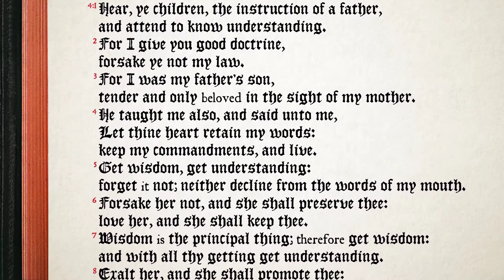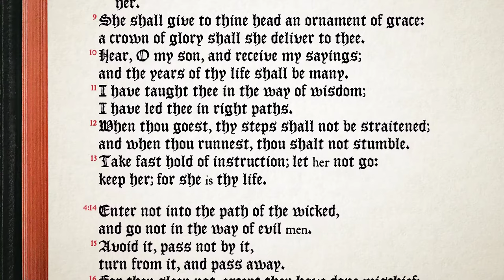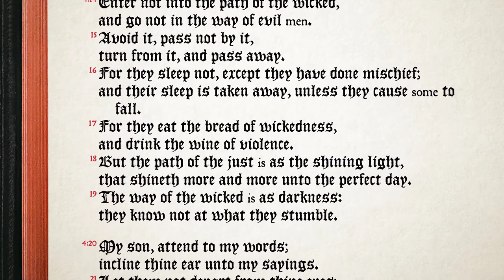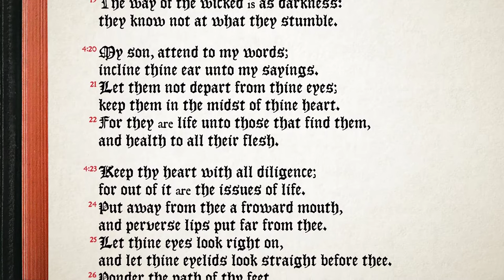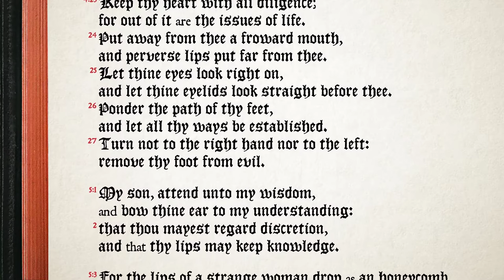Proverbs 4:1-27 ♩♫ KJV Scripture Song, Full Chapter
Download & share the MP3 recording and sheet music freely. Accompanied and instrumental recordings available. All music Public Domain.

 proverbs4.song.mp4